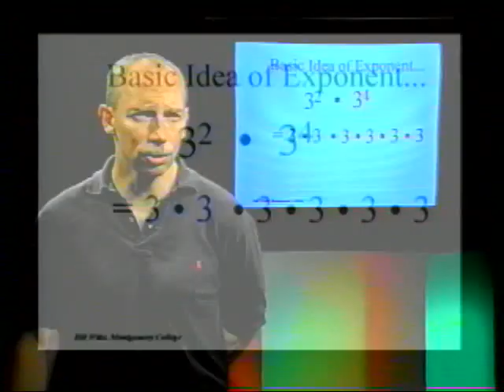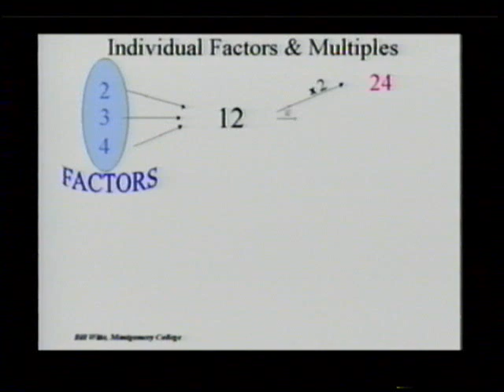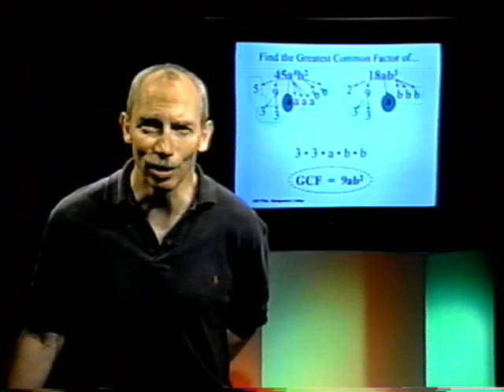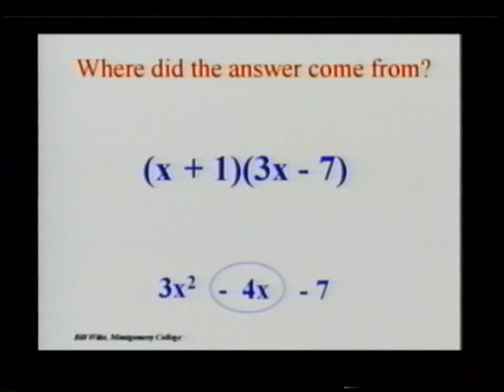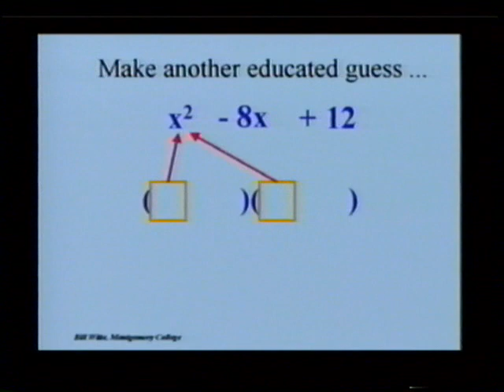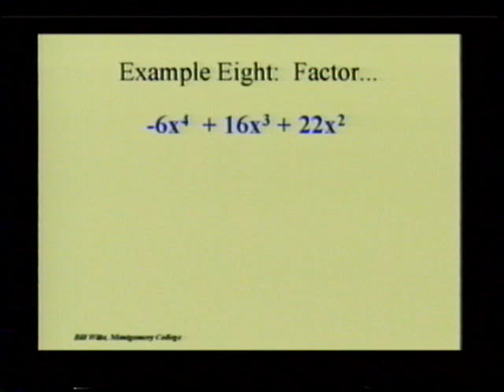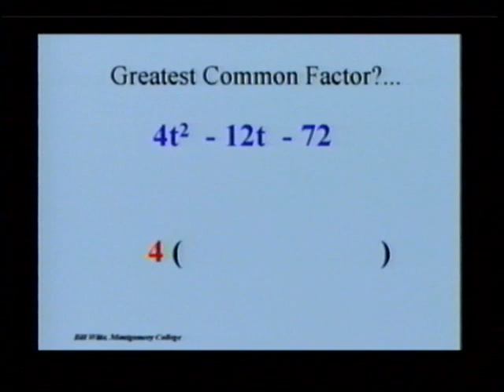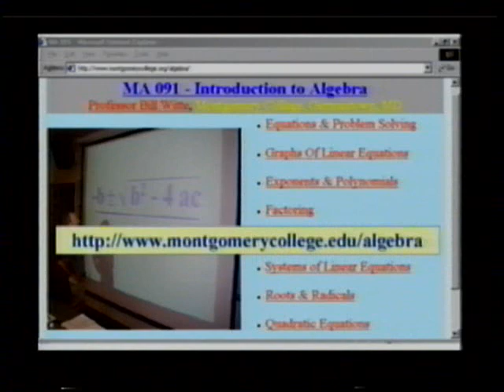MA091 Week 6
The Basics Of Factoring

Montgomery College
Instructor: Bill Witte